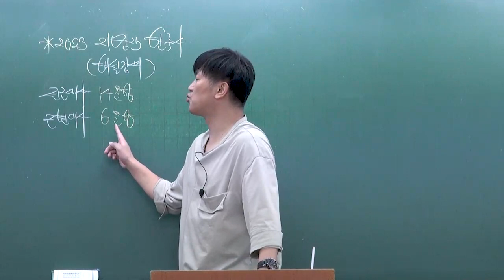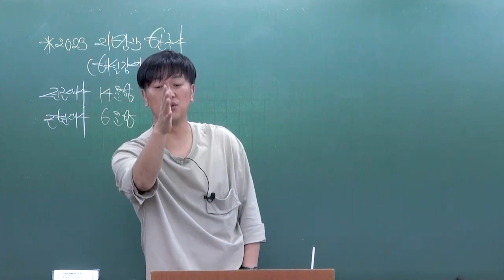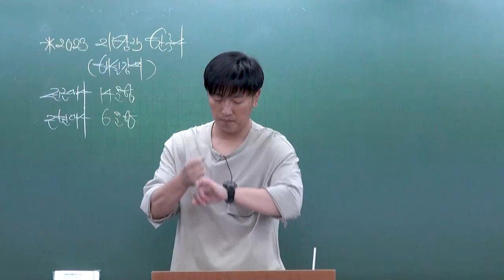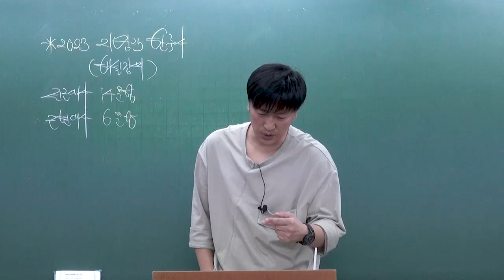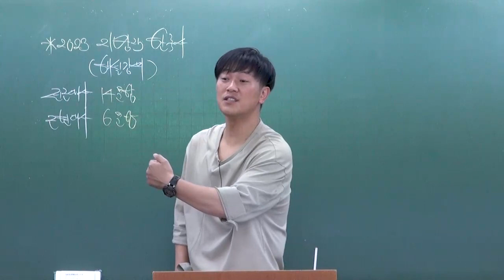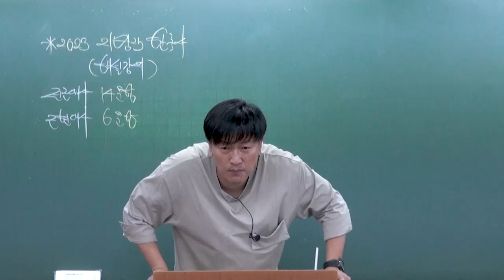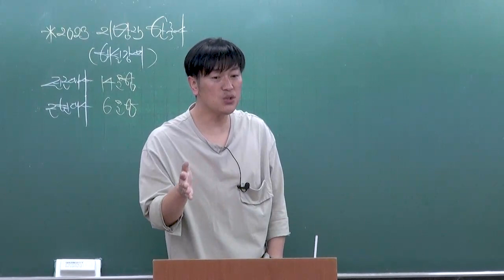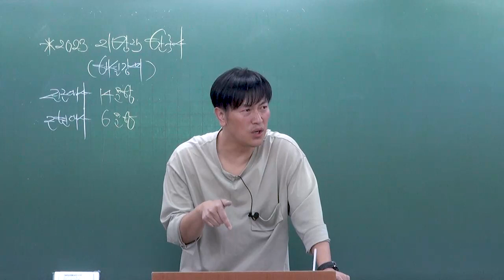2023 지방직 9급 한국사 해설강의 | 와우에듀 조현수 선생님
와우에듀 조현수 선생님의
지방직 9급 한국사 총평 및 해설강의입니다.